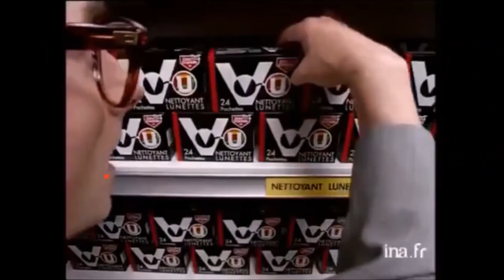TOP 10 des messages cachés dans les LOGOS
TAUPE 10 n° 38 sur les LOGOS de marques avec un message ou une origine caché

Les marques ne laisse rien au hasard, et surtout pas leur logo qui en dit parfois plus que ce que l'on pense.
Vous en connaissez d'autres ?

Si la vidéo ou la chaîne vous plait, soutenez-la en partageant le lien sur votre compte Facebook ou Twitter. La chaîne en est à plus de 450 000 abonnés, je fais quoi ? Je le change ou pas mon logo pour fêter ça ?!

Et si tu as lu la description jusqu'au bout, c'est que tu es bien curieux (ou que tu m'aimes beaucoup, dans ce cas tu peux cliquer sur le pouce UP pour me le dire :) )